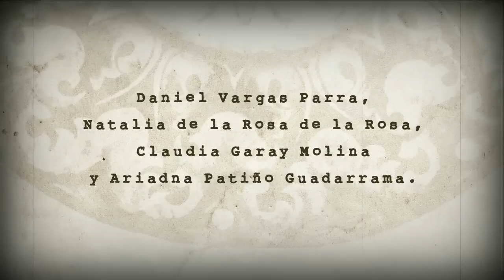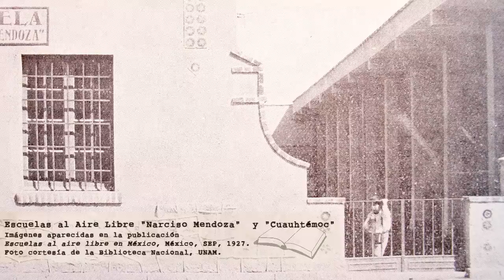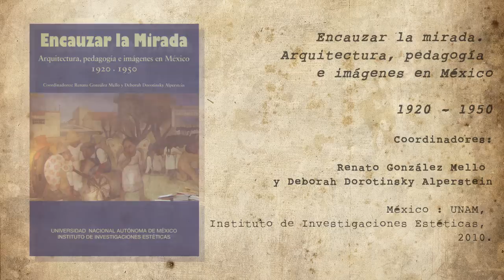Encauzar la mirada